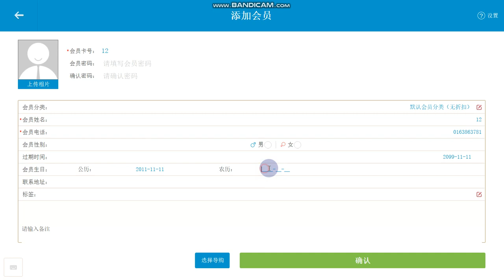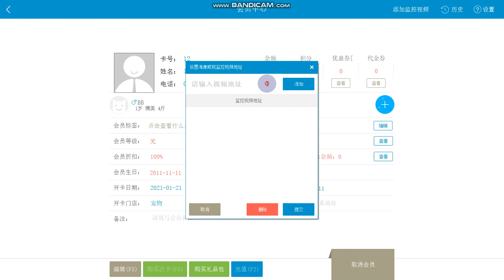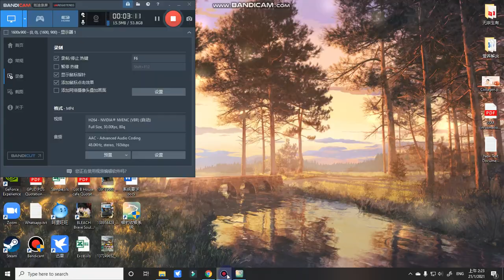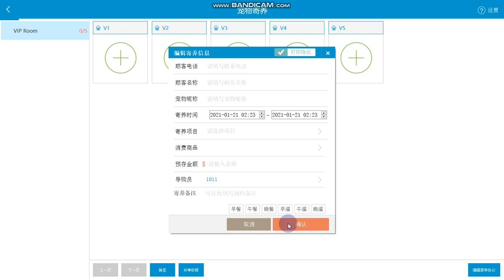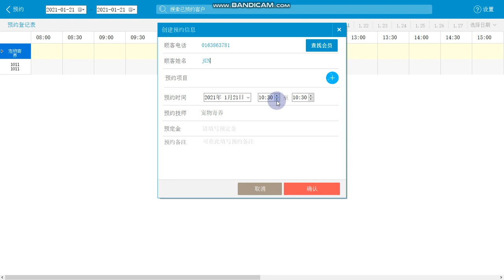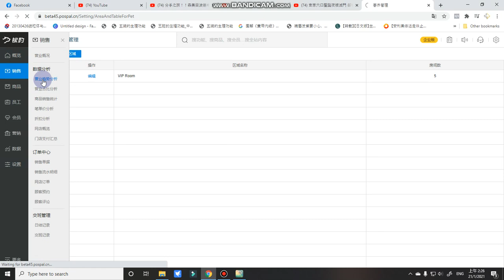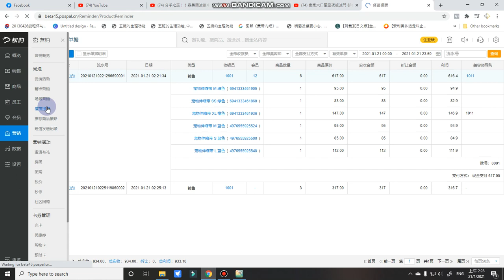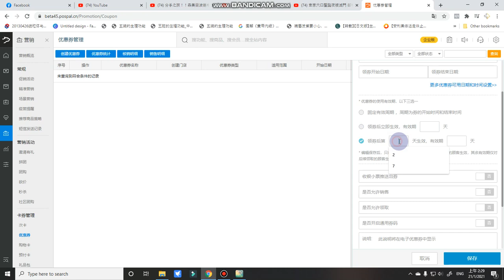POSPAL 宠物版本